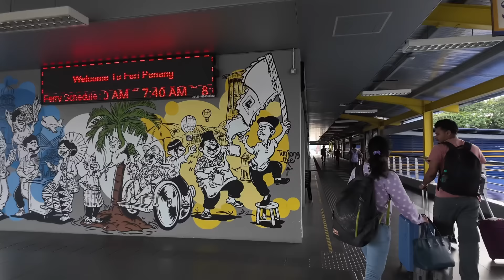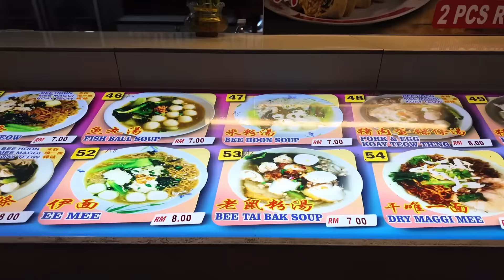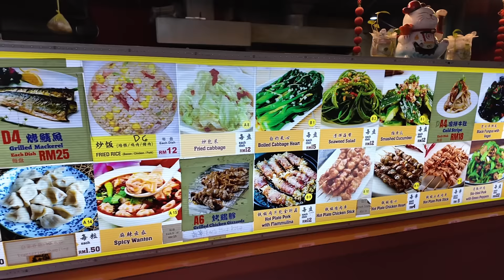环球旅行，在吉隆坡坐中国制造的火车到槟城，国外吃到饺子真幸福